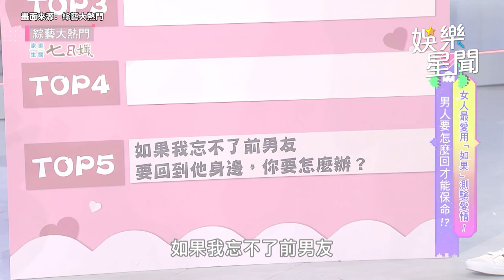馬力歐直男愛喊「還可以給你眼角膜」眾女星爆氣：我們就沒有要...連阿咪老師都受不了了XD｜綜藝大熱門｜三立娛樂星聞